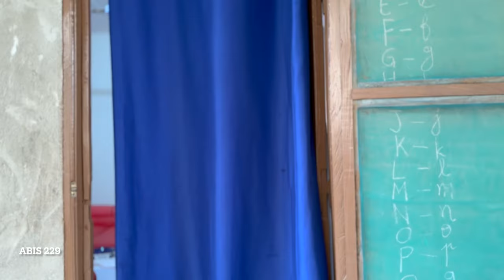Un sugar daddy a ma voisine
Ma voisine a quitté son homme et je veux la brancher un sugar daddy